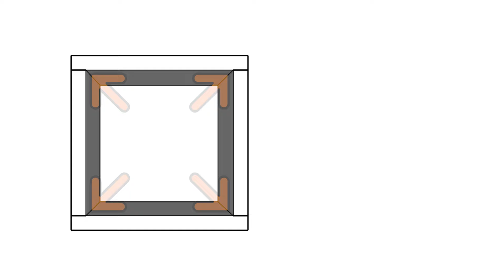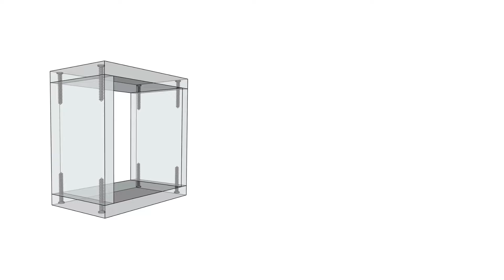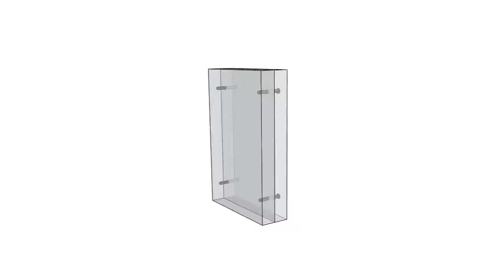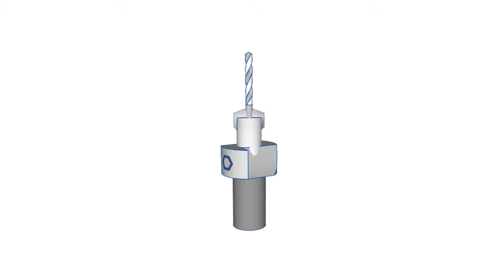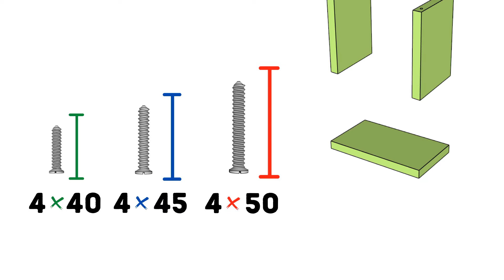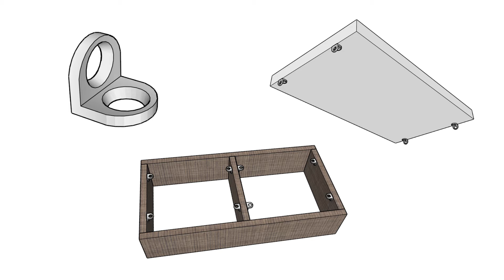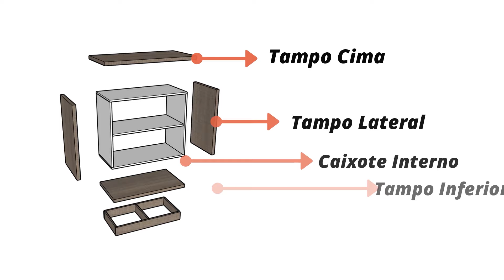Montagem de Móveis | Técnicas Básicas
Vídeo sobre técnicas básicas de montagem, utilizando parafuso e cantoneira para conjuntos de móveis em MDF.

Somos um canal informativo/educacional com objetivo de compartilhar técnicas construtivas para uso público. Indicado para hobbystas, autonômos e profissionais da área.

Produção: Modo Criativo
Por: Ricardo Finger